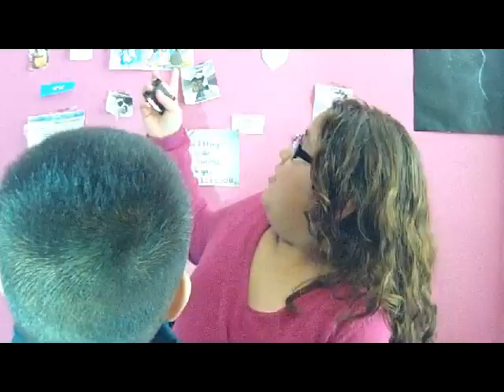Meet My Cousin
Meet my little cousin
Enjoy :D
Facebook: Jazmin Garcia (money bear)
If you read this comment tacos
Love y'all